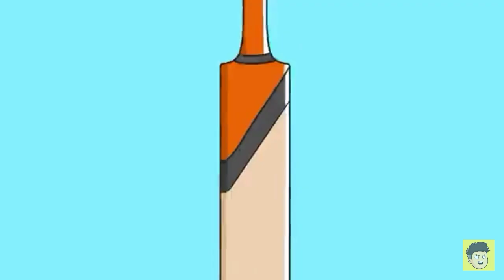Cricket time#R_G Bucket shorts comedyvideo ##